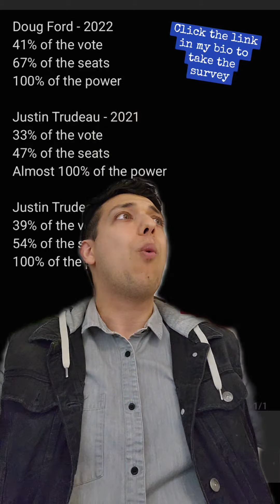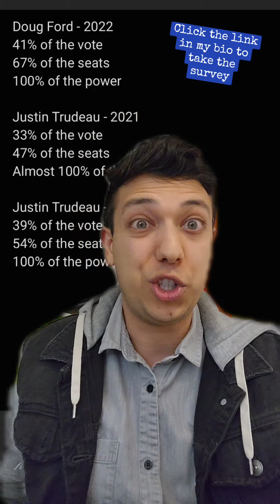Doug Ford and Justin Trudeau have both won majority governments without a majority of citizens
Doug Ford and Justin Trudeau have both won majority governments without a majority of citizens supporting them, but there are other electoral systems.